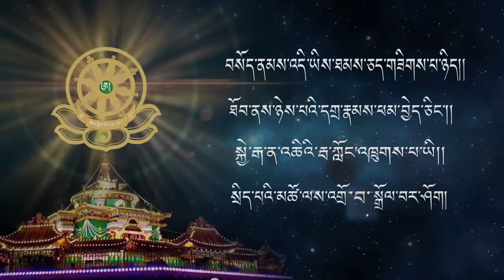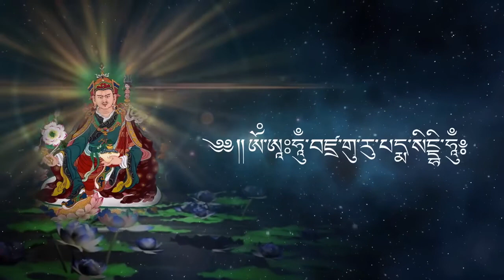ཀླད་པ་དང་སེམས་ཀྱི་རྣམ་བཞག ། ཁག་གསུམ་པ། འཆད་ཁྲིད་མཁན། མཁན་ཆེན་ཚུལ་ཁྲིམས་བློ་གྲོས།